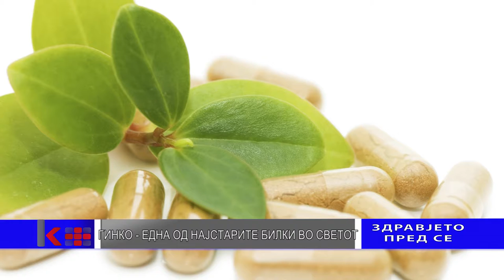ZDRAVJETO PRED SE - EP 39